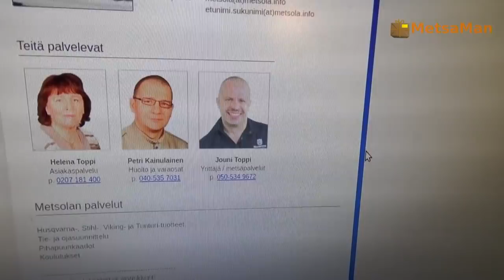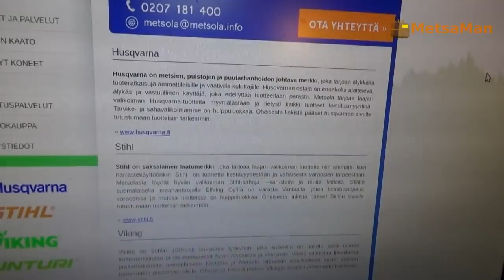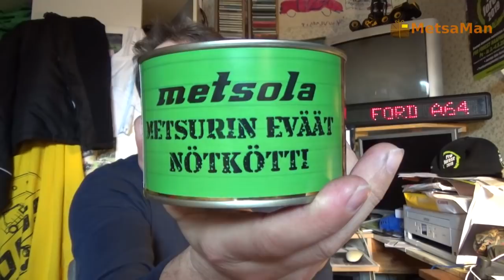Postia KIURUVEDEN METSOLALTA !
Postia joo mutta MITÄ..??